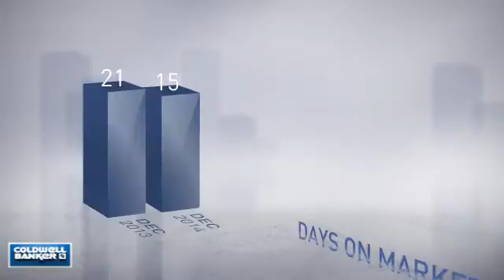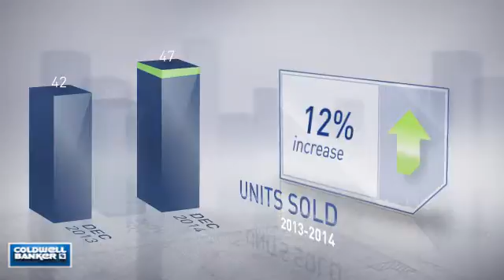Owings Mills,MD, Real Estate Market Update from NRT Mid-Atlantic,January, 2015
NRT Mid-Atlantic Video Update recapping market activity within Owings Mills, MD, during the month of January, 2015